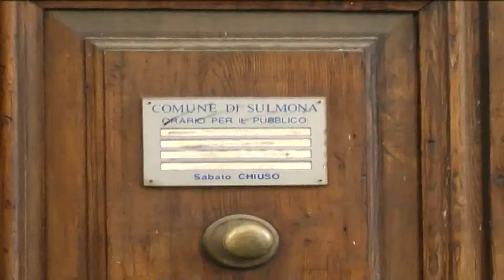ASSUNZIONI A PALAZZO, PRIMA FASE IN DIRITTURA D'ARRIVO MA NULLA DI FATTO PER CONCORSO CINQUE AGENTI